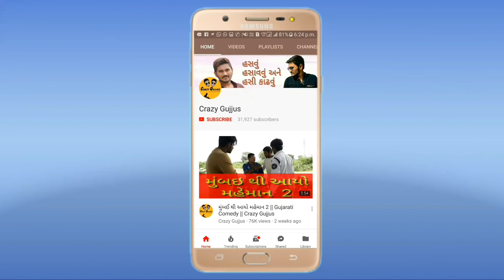આવતું પાણી દરેક ઘર ની આ કચકચ || Crazy Gujjus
Dosto Event me aa jana
inquiry number hai

Performed By
Vijay Zala
Kalpesh Bharwad
Rajveer Prajapati
Karan Thakor

Story, Produced And Direct By
Vijay Zala

Special Thanks For Camera Support to
Vishal Chosla